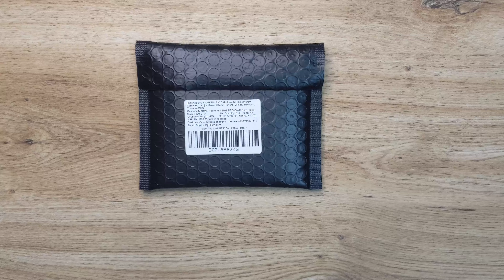Tizum Z30 Credit Card Holder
Tizum Z30 - Slim Anti Theft RFID Credit Card Holder (Tan Brown)

Holds 5 cards and Extra pockets to hold money.